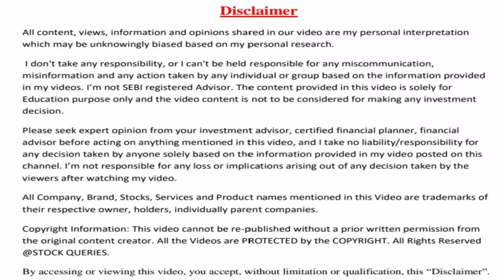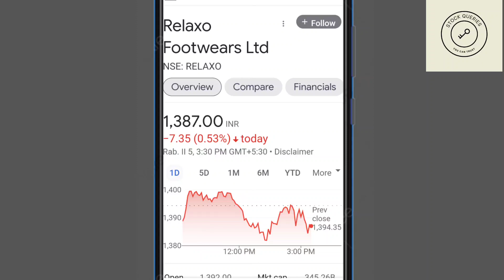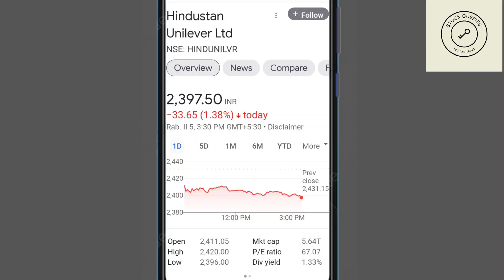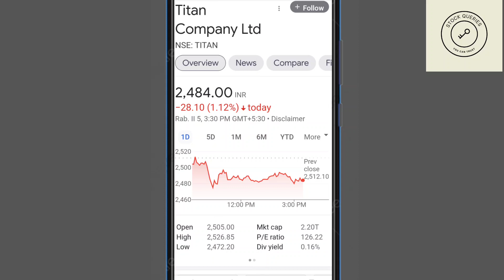TOP 5 CONSUMABLE STOCKS FOR LONG TERM INVESTMENT.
IN TNIS VIDEO I AM DESCRIBING ABOUT FIVE CONSUMABLE STOCKS FOR LONG TERM INVESTMENT.